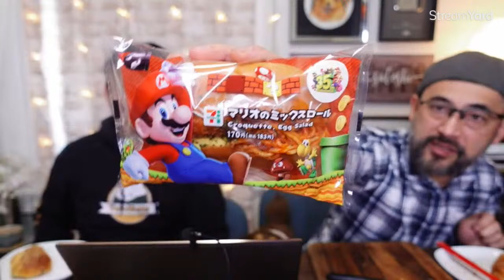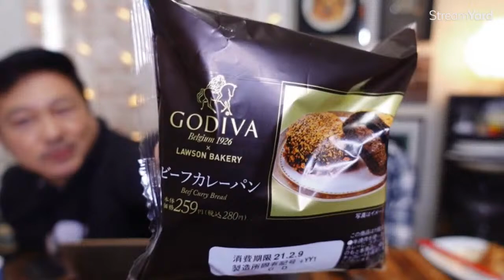Trying NEW Japanese Convenience Store Bread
Today we're trying a variety of NEW bread offerings from 7-Eleven, Lawson and Family Mart